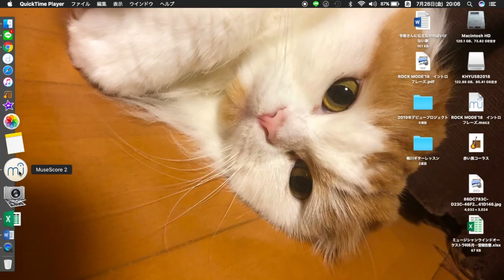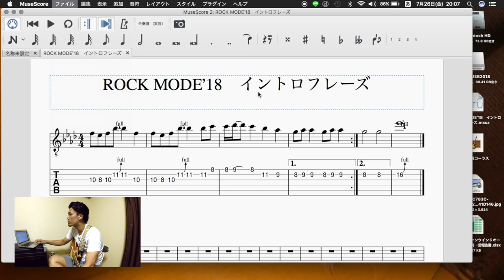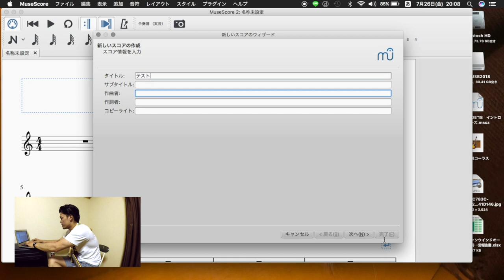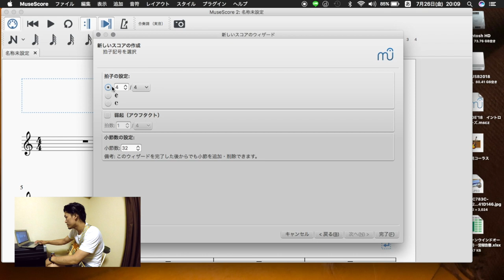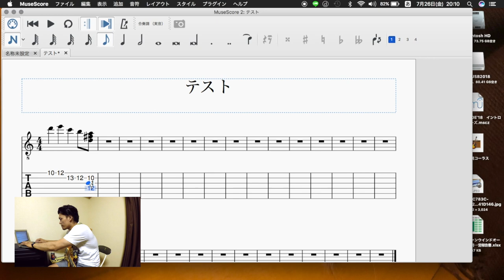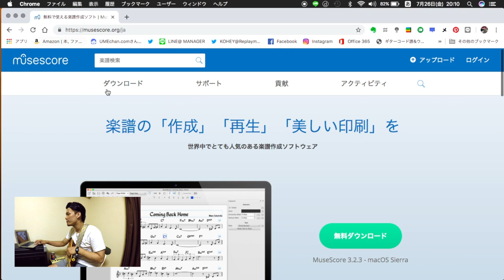ギタリストーク！オススメの楽譜制作アプリ【ギター】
ギター講師KoheiUmekawa Vlog vol.44

動画で紹介している楽譜製作アプリ
【MuseScore】

ギターを教える事を生業としています。
・ギターの裏ワザ。
・ギター初心者講座。
・【ギター弾いてみた】などの投稿。
・ギター（音楽）と筋トレの事。
・日々の思う事など。
ここではブログには書ききれない事を発信しています。

新潟市を中心にギターレッスンを行なっています♪
それぞれに合ったレッスンカリキュラムを作り、ギターの構え方からお教えいたします。

ギター講師koheiUmekawaの各種SNSはコチラ♪